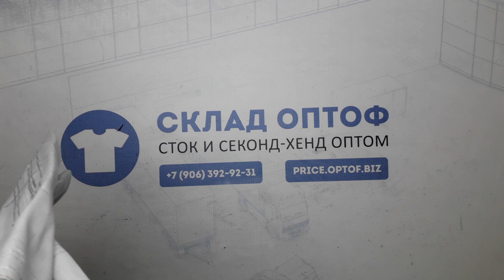20686 Домашний обиход (ПДО) микс HM-MIX (cream) 4 пак 18кг 7.95€/кг 52шт